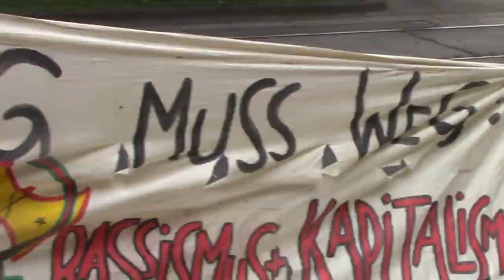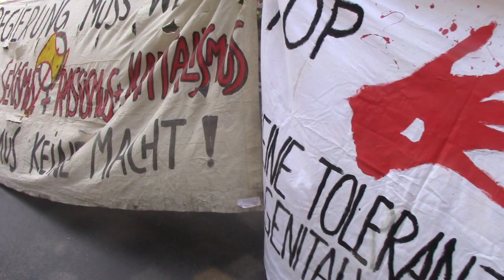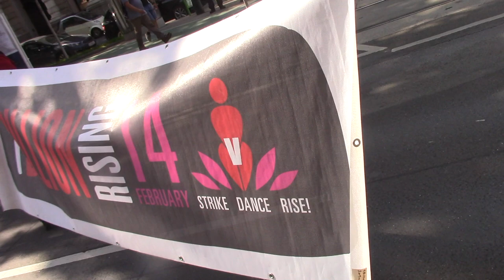Petra Paul Menschenkette für Frauen*rechte